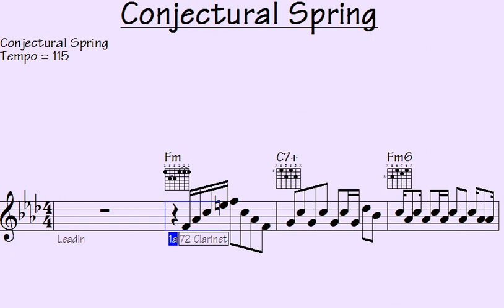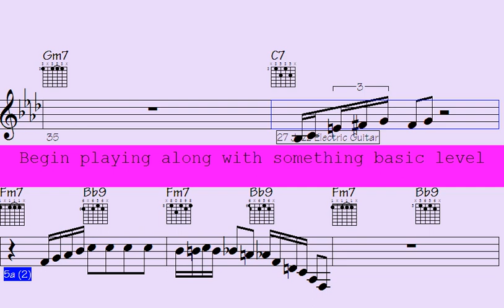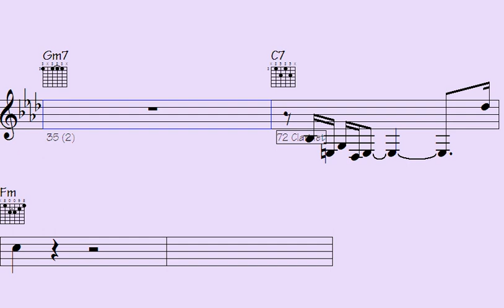Get ready for 'Conjectural Spring' - where musical magic happens and your spirits take the elevato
"Indulge in the enchanting melodies of 'Conjectural Spring,' a captivating musical delight that will uplift your spirits with mesmerizing solos. Immerse yourself in the soul-stirring tunes that evoke a sense of joy and renewal, filling the air with a refreshing aura. Let the vibrant compositions transport you to a realm of musical bliss, where each note resonates with passion and creativity. Discover the artistry of this extraordinary musical experience and let your imagination soar with the delightful harmonies of 'Conjectural Spring.'"

l2k 63-171